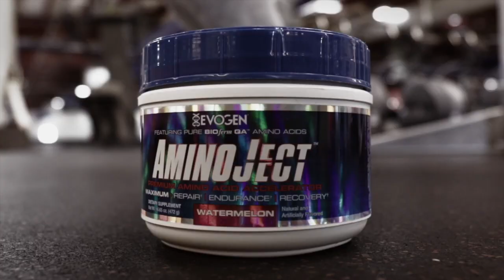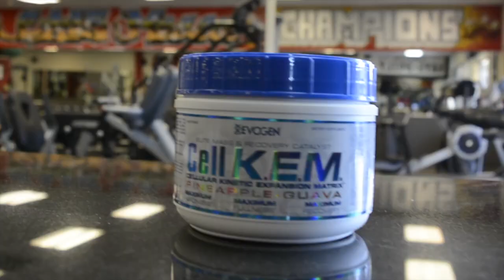2016 NPC Masters Nationals: KAUNAOA MCGEE SHARP Over 35 men's Physique Overall Winner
2016 NPC Masters Nationals: KAUNAOA MCGEE SHARP Over 35 Men's Physique Overall Winner